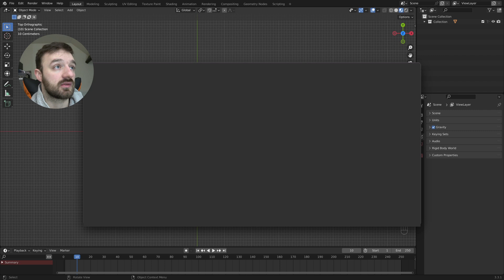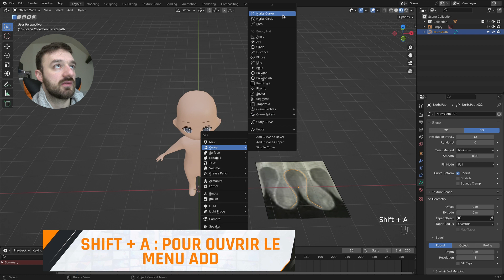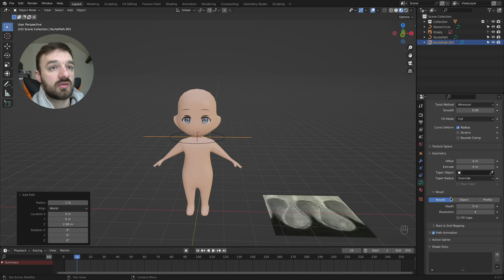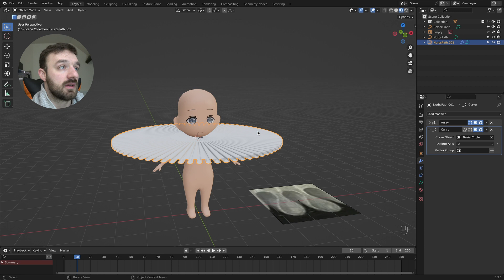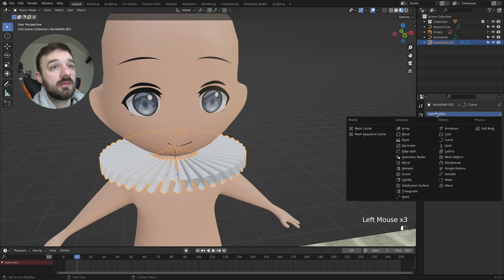[TUTO] Comment faire dans blender - une fraise du 16eme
Suite à la demande d'un abonné, je vous montre dans ce petit tuto comment faire une fraise du 16eme siècle sur blender.

・ ABONNÉ ・

・ CHAPITRES ・

00:00 - Intro
00:09 - Comment faire la fraise
04:49 - Fin

・ DON ・

・ RÉSEAUX ・

・ HASHTAG ・